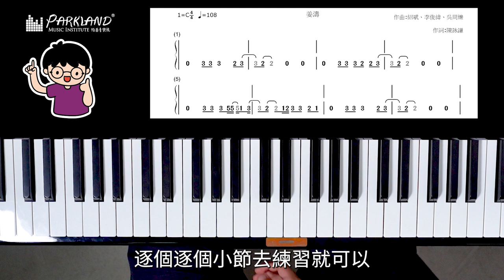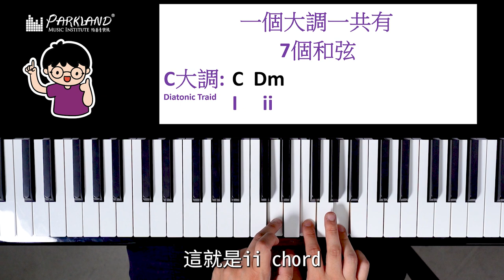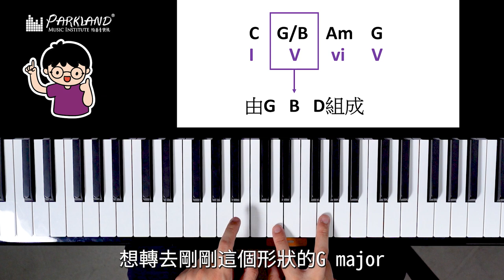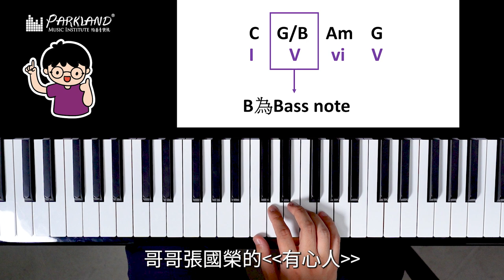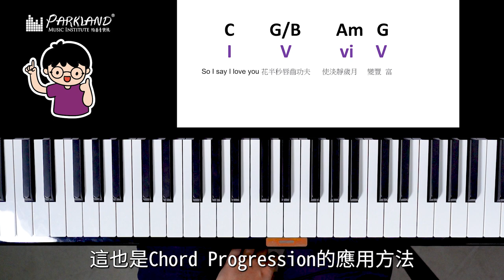【Parkland最新樂理節目｜音樂小教室CH.7 三分鐘學識Chord Progression🎼✏️】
第七集繼續同大家分享：三分鐘學識Chord Progression
為左令更多人可以接觸到音樂，Parkland真係用盡心力架！
今次呢個音樂小教室共有12集，教您最基本嘅樂理小知識📚✏️
為左令大家都可以輕鬆學習，所以每集都只係3分鐘🤝🏻
📌特別一提：Parkland學音樂已提供「網上Live教學服務」📌

- 聲樂教學：學唱歌，歌唱技巧，學聲樂，學和音
- 古典音樂教學：學鋼琴，學小提琴，學大提琴，學古典結他，學中提琴，學色士風，學長笛­­，學單簧管
- 理論課程：學樂理，學作曲，學填詞，學編曲
- 數碼音樂教學：學混音，學錄音，學Studio set-up
- 兒童音樂課程：音樂治療，學鼓，學鋼琴，學小提琴，學結他，學ukulele，學唱歌­­訓練，兒歌班
- 聖樂課程

1. 學習樂器：扎實的演奏技術基礎是成為一個真正音樂人先決條件。Parkland的星級­­導師團隊絕對能幫助你打好基礎。
2. 工作坊/大師班：為廣闊同學的視野，Parkland特別設計了一系列的興趣工作坊，
3. 樂隊/樂團：用音樂溝通是一個音樂人必需的技能。透過音樂上的交流，除演奏技巧進步，
4. 表演機會：一次的台上表演是令學生進步和累積經驗的好機會。
5. 就業機會：過去逾十年的教學里程裡，Parkland已成功培育不少八級或以上的學生­­。

分校：
旺角總校 Mong Kok: 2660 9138
銅鑼灣分校 Causeway Bay: 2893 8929
荃灣分校 Tsuen Wan: 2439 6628
屯門分校 Tuen Mun: 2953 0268
九龍灣分校 Kowloon Bay: 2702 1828
元朗分校 Yuen Long: 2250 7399
西灣河分校 Sai Wan Ho: 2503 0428
大埔分校 Tai Po: 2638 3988
中環分校 Central: 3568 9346
北角分校 North Point: 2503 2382
馬鞍山分校Ma On Shan: 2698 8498
粉嶺分校 Fanling: 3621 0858
葵芳分校 Kwai Fong: 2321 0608
荔枝角分校 Lai Chi Kok: 25281885
香港仔分校 Aberdeen: 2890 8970
油塘分校 Yau Tong: 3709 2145
觀塘分校 Kwun Tong: 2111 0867
奧運/大角咀分校 Olympics: 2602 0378
沙田第一城分校 Shatin: 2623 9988
屯門蝴蝶分校 Tuen Mun Butterfly: 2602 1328
西營盤分校 Sai Ying Pun: 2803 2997
尖沙咀分校 Tsim Sha Tsui: 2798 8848
美孚分校 Mei Foo: 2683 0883
紅磡分校 Hung Hom: 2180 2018
大圍分校 Tai Wai: 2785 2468
柴灣分校 Chai Wan: 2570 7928
土瓜灣 To Kwa Wan: 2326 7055
太古 Tai Koo: 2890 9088
天水圍天澤分校 Tin Shui Wai Tin Chak: 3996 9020
將軍澳坑口分校 Hang Hau: 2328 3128
慈雲山分校 Tsz Wan Shan: 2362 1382
秀茂坪分校 Sau Mau Ping: 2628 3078
天水圍嘉湖分校 Tin Shui Wai Kingswood: 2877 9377
堅尼地城 Kennedy Town: 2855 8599
沙田瀝源分校 Shatin Lek Tuen: 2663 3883
將軍澳天晉分校 Tseung Kwan O Tin Wing: 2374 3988
青衣分校 Tsing Yi: 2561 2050
長沙灣分校 Changsha Bay: 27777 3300
筲箕灣分校 Shau Kei Wan: 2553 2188
何文田分校 Ho Man Tin: 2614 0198
藍田分校 Lantian: 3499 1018
彩虹分校 Rainbow: 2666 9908
黃埔分校 Whapoa: 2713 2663
炮台山分校 Fortress Hill: 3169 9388
西九龍分校 Sham Shui Po: 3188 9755
九龍城分校 Kowloon City: 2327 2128
牛頭角分校 Ngau Tau Kok: 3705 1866
小西灣分校 Siu Sai Wan: 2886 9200
朗屏分校 Long Ping: 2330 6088
上水分校 Sheung Shui: 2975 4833
荃灣西分校 Tsuen Wan West: 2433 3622
上環分校 Sheung Wan: 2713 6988